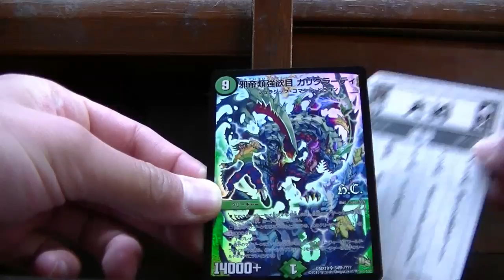昨日はすいませんでした。デュエルマスターズスーパーレア１パック開封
とりあえず上げることができるようになりました。
原因は不明でした。